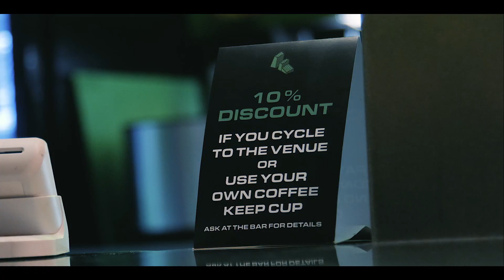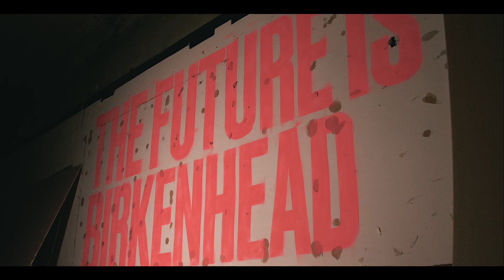How is the Music Industry responding to the climate crisis?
We recently joined our partners Future Yard CIC in Birkenhead to see how the music industry is helping to tackle the climate crisis at a local level. There we got an insight into how the Music Industry is responding to the climate crisis.

About Us

Social